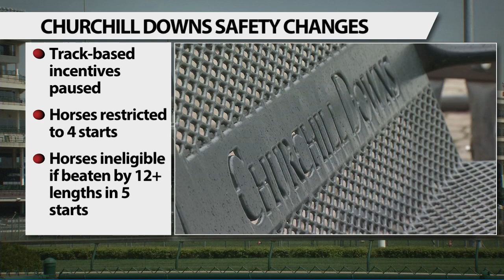After meeting with horsemen, Churchill Downs announces new safety measures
Churchill Downs announced a new set of precautionary safety measures aimed at making sure horses are not over-raced while taking away some financial incentives for trainers to enter less competitive performers.

The measures come after a meeting between track officials, veterinarians and horsemen based at Churchill Downs and its Trackside Learning Center Louisville. The meeting included a presentation by California-based equine surgeon Dr. Ryan Carpenter, who talked to horsemen about various education resources at their disposal.

The new safety measures come after 12 horse deaths in the span of a month.